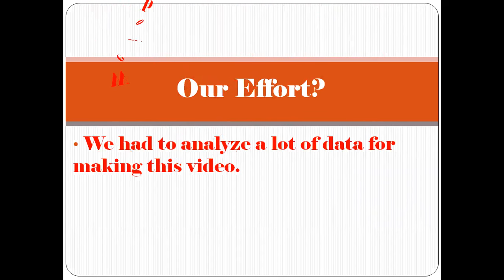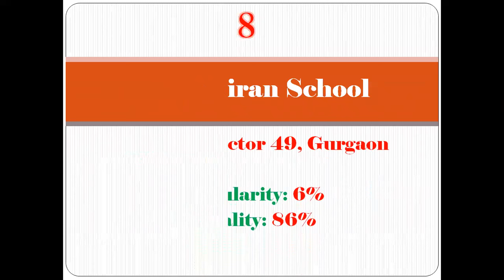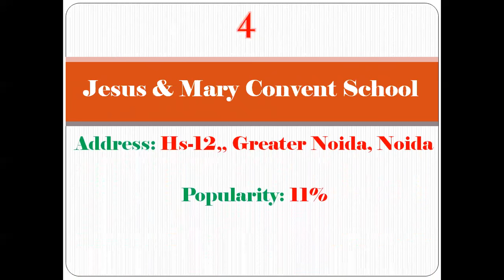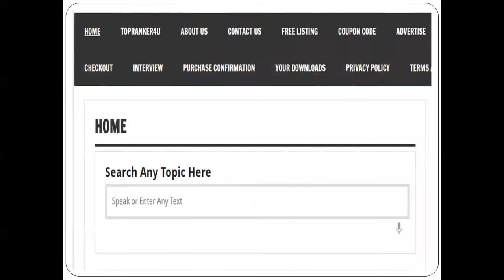Top 10 ICSE Schools Ranking In Delhi NCR | For More Details Refer Description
Top 10 ICSE Schools Ranking In Delhi NCR, Best ICSE Schools In Delhi NCR, Top ICSE Schools In Delhi NCR